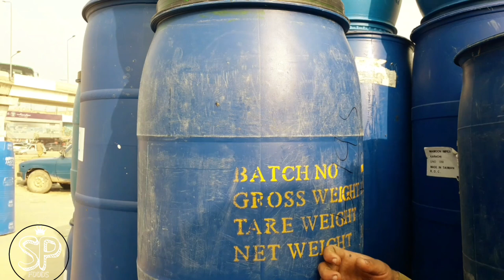Electric Geyser|Electric Geyser Price in Pakistan||Plastic Drum Geyser||Khabar Bazar|Sheikh Peshawar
The season of winter is just about to begin and the buying trend of a geyser is already increased. However, they play a key role in the maintenance of water’s temperature. The buying process of a brand new geyser for the home or office sounds like an easy and simple process but actually, you need to keep an eye on different factors. It not just saves your time but also assists you to buy the perfect product for your use. In this video, you will find details about the instant electric heating water mini geyser including the uses and benefits. Just check out the video for further details.